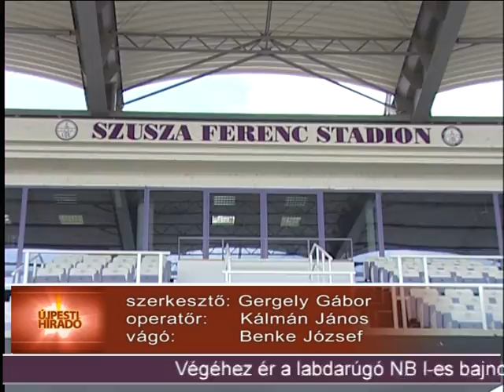Újpest - Videoton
"Részlet az Újpesti Közéleti Televízió 2012. május 25-i adásából"
Az elmúlt hetekben megőrizte veretlenségét az Újpest FC labdarúgócsapata. A lilák az utolsó NB I-es találkozón a Videotont fogadják a Megyeri úton. Balajcza Szabolcs csapatkapitány, a pontszerzésben bízik.